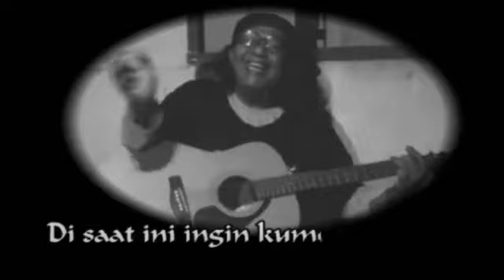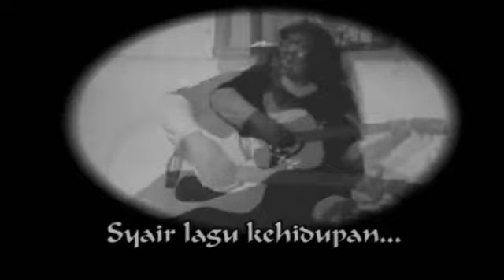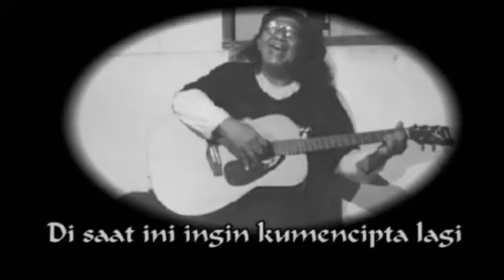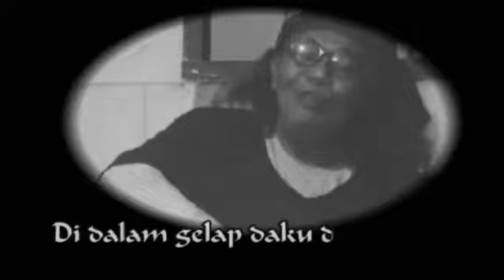SYAIR KEHIDUPAN; Vocal : Lambertus Suwiryo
Black & White Edition